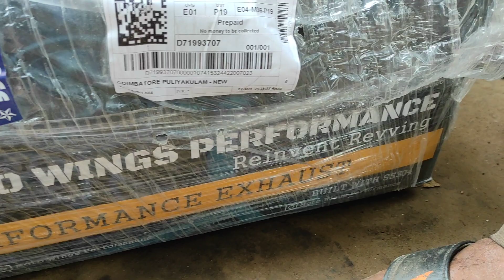MW PERFORMANCE EXHAUST FOR MY DIRT BIKE HONDA IMPULSE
installation of MOTOWING PERFORMANCE EXHAUST For honda Impulse dirt bike